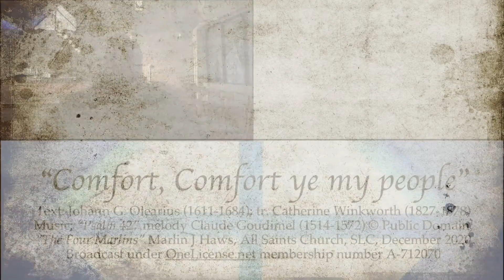Comfort, Comfort ye my people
Hymn Quartet